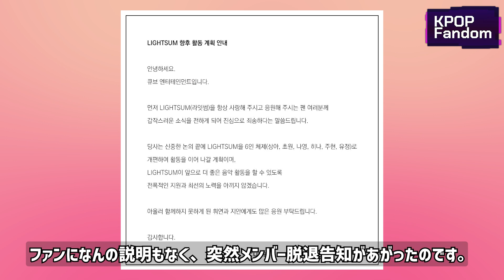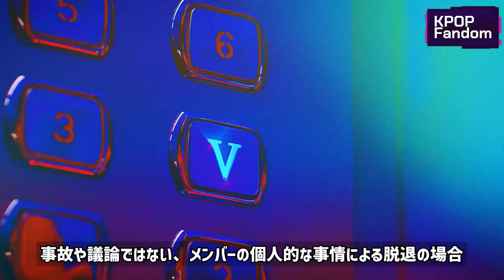CUBE所属のLIGHTSUMの末っ子2人の脱退にファンが激怒している理由